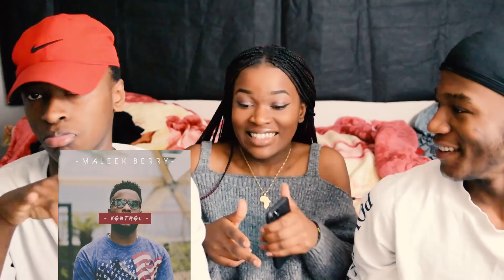**ARE WE REALLY RELATED ** WHO KNOWS ME BETTER ( BROTHER VS BROTHER )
🔥 TURN ON MY POST NOTIFICATIONS FOR SHOUTOUTS IN OUR NEXT VIDEOS! 🔥

IF YOU DONT HAVE US ON YOUR SOCIAL MIDEA, INFO DOWN BELOW!

OUR INSTAGRAMS :@Allmightyy1_ & @Julesofficiall

OUR SNAPCHATS:@Mutaofficial & @Julesofficiall

STAY LITTT MERCH COMING SOOOOONNN !